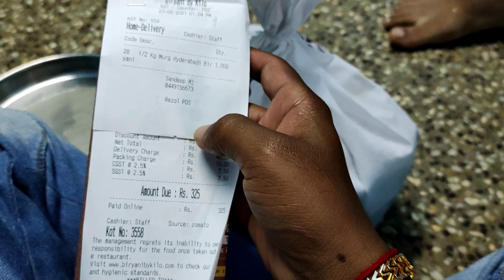Biriyani by kilo in Bangalore, Karnataka price 700/- only my 1st tym experience best biriyani 🥰❤️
i Hope u like it guys ☺️